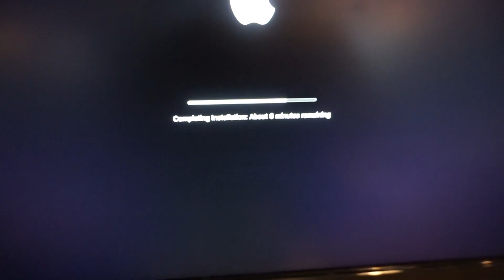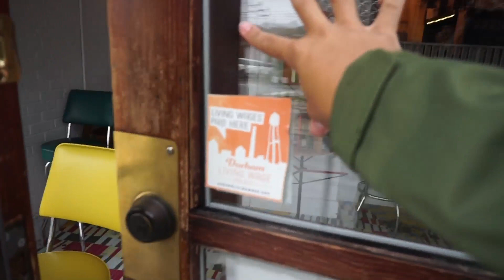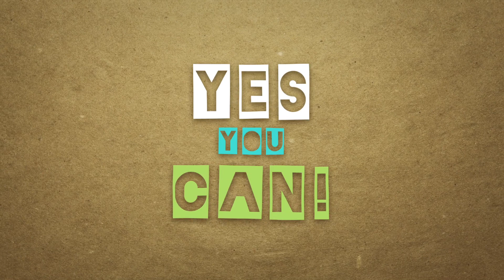Trying Some Video "Magic!"